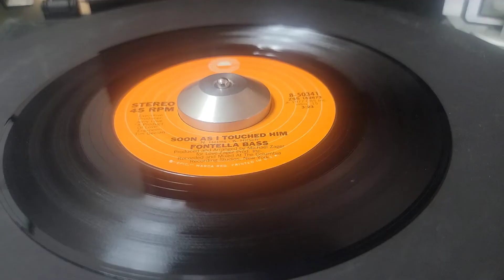FONTELLA BASS "You Can Betcha In Love" b/w "Soon As I Touched Him" (Sampler) CAT # 8-50431